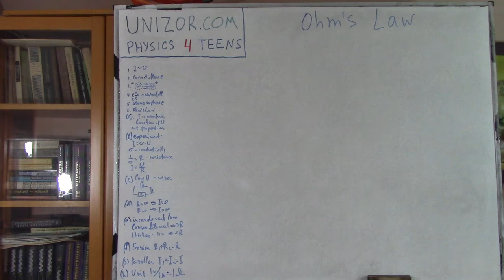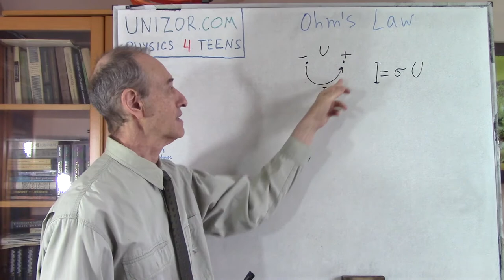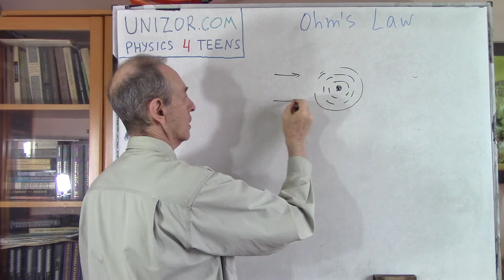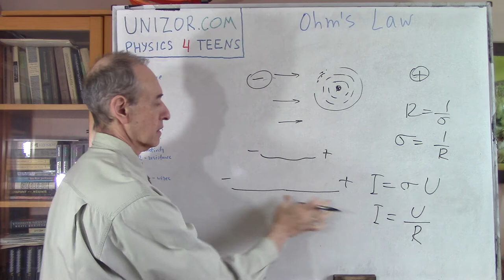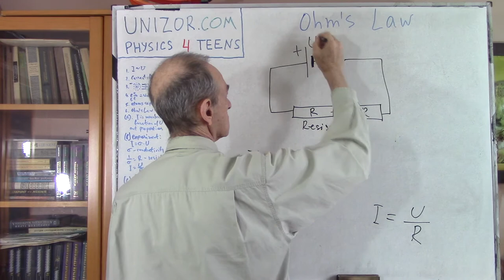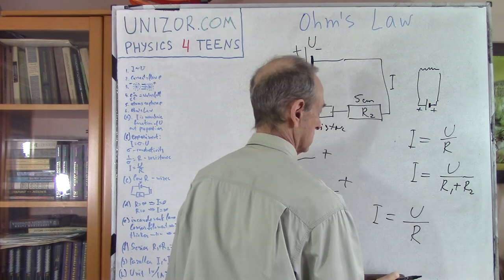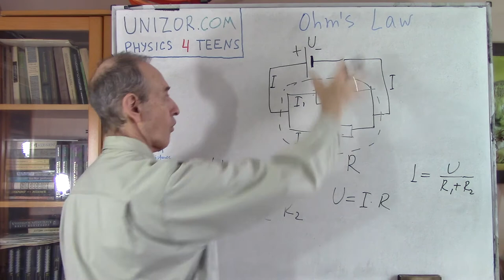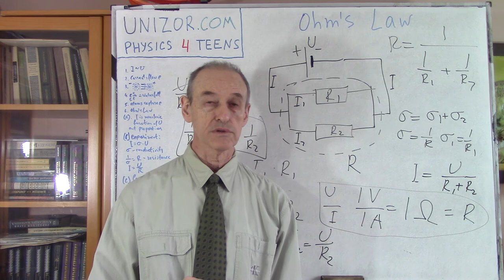Ohm's Law: UNIZOR.COM - Physics4Teens - Electromagnetism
Direct Current - Ohm'd Law

Simply speaking, experiment shows that the current in a conductor (amperage) is proportional to a difference in potentials (voltage) on its ends. This is the Ohm's Law.

Stronger electric field produced by a greater difference in electric potential (voltage U) between the ends of a conductor should cause more intense movement of electrons, greater number of electrons going from one end of a conductor and reaching the other end per unit of time (amperage I). This qualitative property is perfectly understood. Mathematically speaking, I is a monotonically increasing function of U.

It was an experimental fact that this monotonic function to a very high precision is linear:
I = σ·U
where σ is called a conductivity of a conductor.
In more common cases this law is written not in terms of conductivity, but in terms of resistivity:
I = U / R
where R is called a resistance of a conductor.

In most cases we will use the Ohm's Law in that last form, using a resistance as the characteristic of a conductor.

Resistance

In practical life we use some conductors with a very low resistance, like copper wire, to connect some electrical appliance, like a regular incandescent lamp bulb, to a source of electric power. In this arrangement we usually consider wiring as having no resistance and concentrate on the properties of an appliance as the one with the electrical resistance R.

Schematically, resistor is pictured as a rectangle or a zigzag line connected by straight lines of wires to a source of electric power

Arrows on this picture show the traditionally defined direction of electricity from positive to negative terminal of the source of electric power - opposite to a direction of electrons' movement.

Consider an extreme case when the resistor is non-conductive, like there is only vacuum in between its two ends. Symbolically, it's equivalent to R=∞. The Ohm's Law in this case results in I=U/R=0, which means that the circuit is broken and there is no current in it.

In an opposite extreme case with R=0 we have I=U/R=∞, which is the so called "short".
In practical life it happens when you detach two wires coming to a lamp and connect them. Without the bulb, which has some significant resistance, the electric current in a circuit would almost instantaneously grow very high and you might get electrocuted.

Let's use an incandescent lamp as an example of a resistor. More precisely, the resistor is a tangent spiral (filament) inside the lamp.

Consider what happens with the resistance of this tangent spiral if we will make it longer.
Obviously, the electrons will have to go through more obstacles on their way from one end of a spiral to another, which will slow their movement more than when a spiral was shorter. It's logical to expect that doubling the length of a resistor will double its resistance, and it is confirmed by experiments.
In general, for linearly-shaped resistors their resistance should be proportional to the length.

The immediate consequence of this consideration is that two resistors, sequentially connected one after another in a series, will have a combined resistance equal to a sum of resistance of each one:
R = R1 + R2

Now, instead of making a spiral longer, let's make it thicker. Electrons will have more space to move, more freedom of direction and more electrons can travel across the spiral per unit of time. Doubling the thickness of a spiral is similar to doubling the width of a highway with more cars moving on it per unit of time. So, the resistance of a thicker spiral will decrease by the factor of increased cross-section area of a tangent spiral.
In general, for linearly-shaped resistors their resistance should be inversely proportional to the cross-section area.

Increasing the thickness of a spiral is logically equivalent to using two spirals connected parallel to each other.

The immediate consequence of this consideration is that two resistors, connected parallel to each other, will result in the electric current in a common wire to be a sum of electric currents in each one of them:
I = I1 + I2